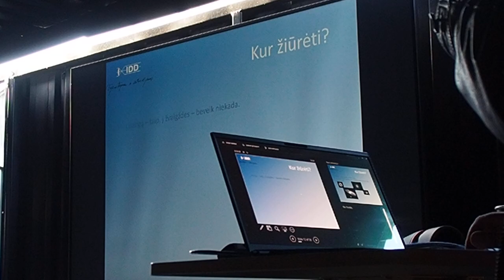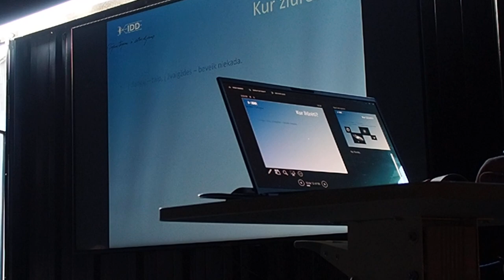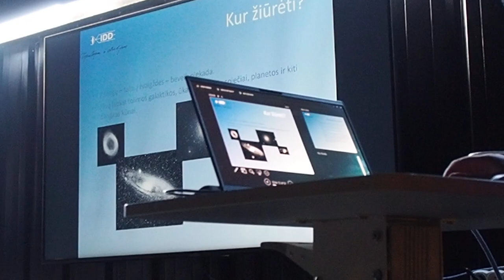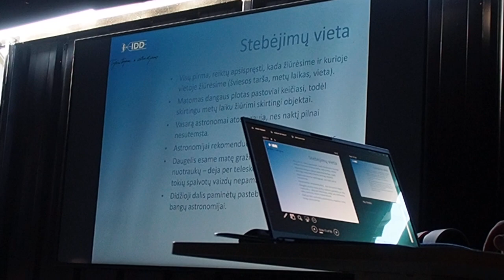Pavasario žvaigždės 2023. 12